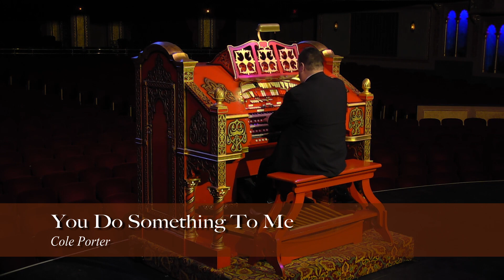Mighty Musical Monday May 4, 2020